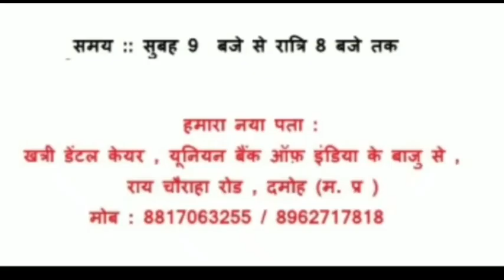BAGESWAR_DHAM चमत्कारी दरबार लगेगा हटा में सितंबर माह में!